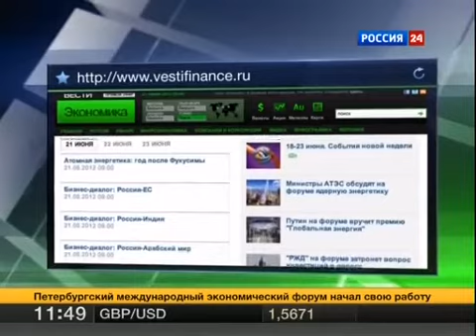Почему нам придется жить скромно